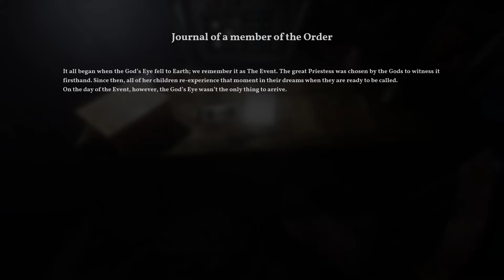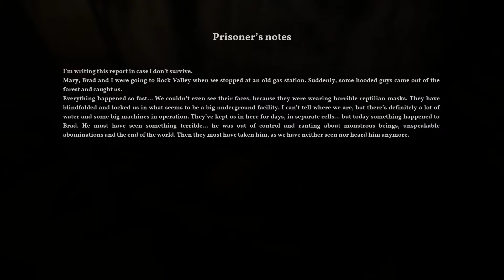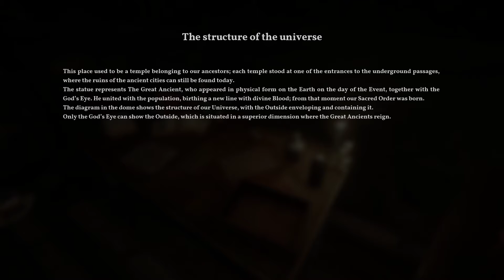The Alien Cube pt 4